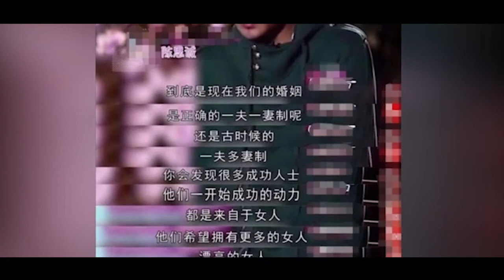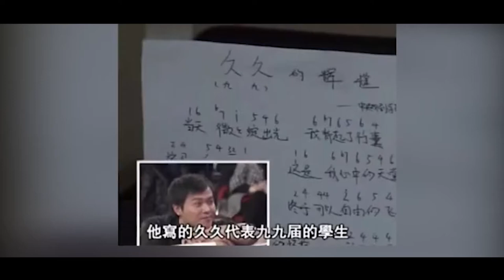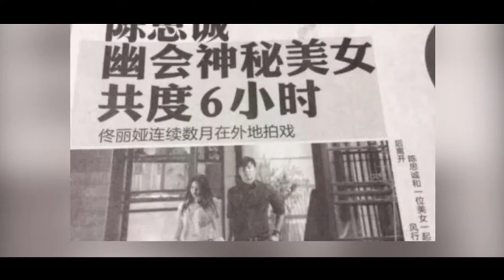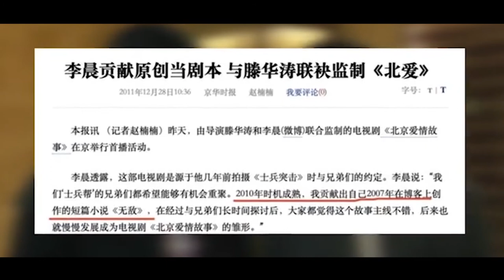“新疆公主”佟丽娅：复盘她和陈思诚的恋爱、婚姻。他们似乎都得到了一些东西。（2021 12 31）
在这接受陈思诚追求的佟丽娅，一点都不知道是不可能的，所以，她能有今天的清醒，或许是因为早就有了防备，复盘两人的恋爱、婚姻。陈思诚和佟丽娅似乎都得到了一些东西。也失去了一些东西，一个是有了钱和名气。没了兄弟和口碑，一个是有了名气和钱，却丢了爱情和尊严。